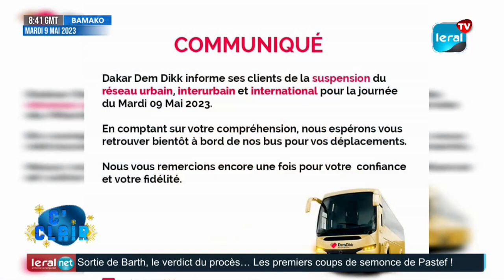Saccage de bus DDD. La colère Noire de Mansour Diop